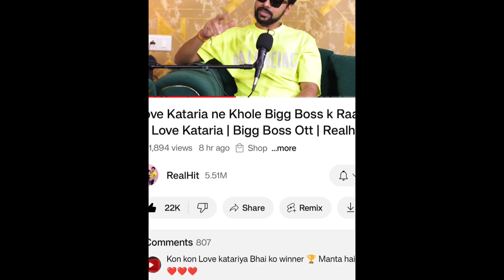Kiya love Kataria Elvish Yadav Bigg Boss मे Copy की थी एस्पर Kataria Answer।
About me
My Name is Aakib
I am form Harayana Mewat
Here I give Updates of indian YouTube Community /Youtuber

Videos Credit Link
Real Hitt